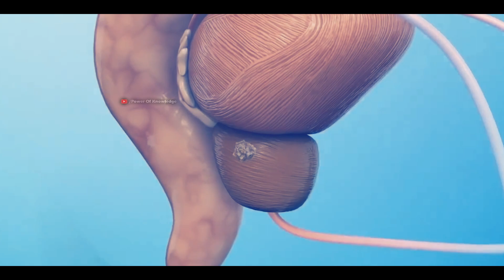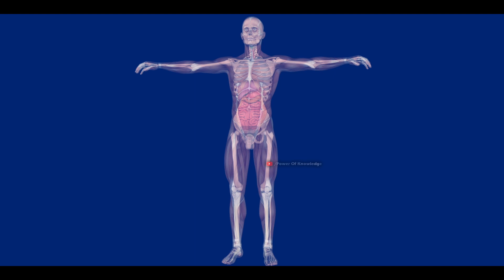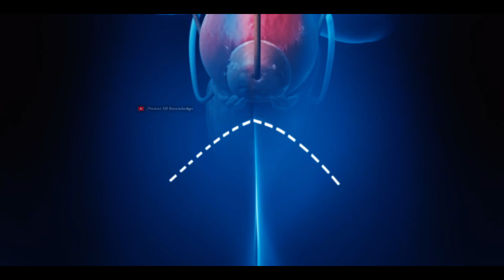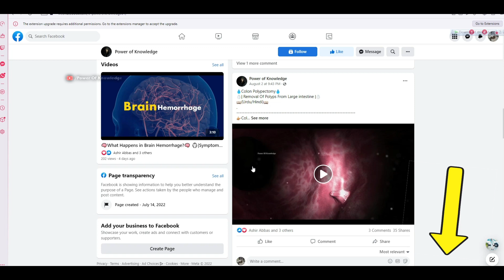How Open Radical Prostatectomy Is Performed? | Prostate Cancer Treatment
Open radical prostatectomy, or the complete removal of the prostate gland, is a surgery used to treat prostate cancer. In an open surgery, the surgeon makes a short incision that allows them to insert surgical tools and to see the surgical site clearly.

The prostate gland is part of a man’s reproductive system. The urethra, the tube that carries both urine and semen out of the body, goes through the middle of the prostate. The prostate is located right below the bladder.

During a prostate removal, the surgeon may also remove surrounding tissue like lymph nodes and fat around the prostate gland. Your urethra will be reattached to your bladder, and the tubes that transport semen will be cut.